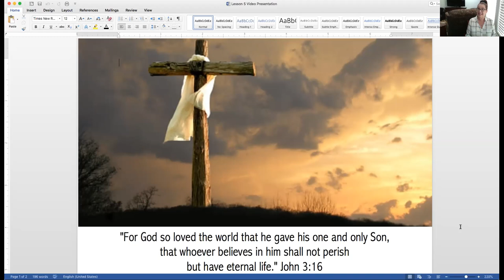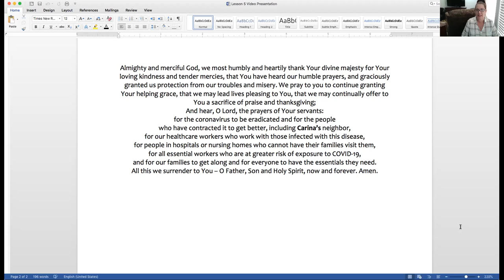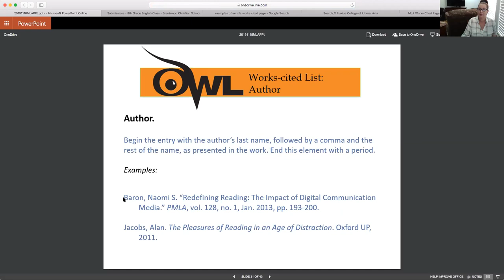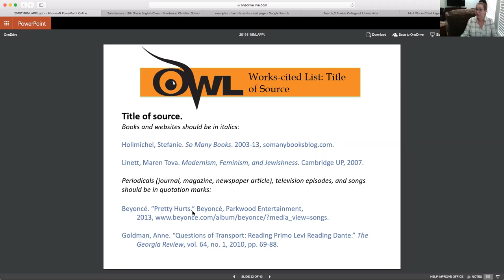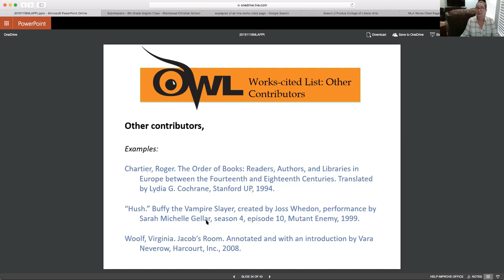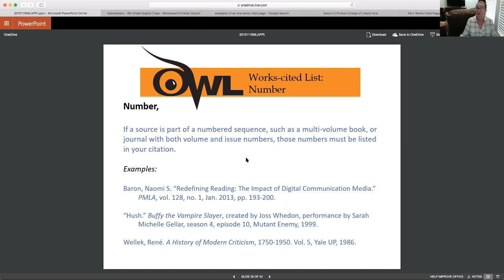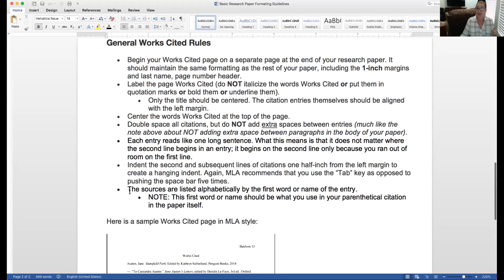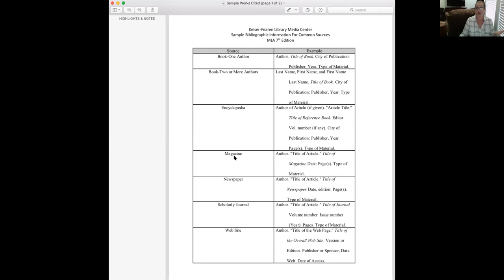8th Grade - English - Week 3 Lesson 5 (Writing)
This lesson discusses the Works Cited portion of the research paper process: students will use the source cards created earlier to draft a "work-in-progress" Works Cited page.